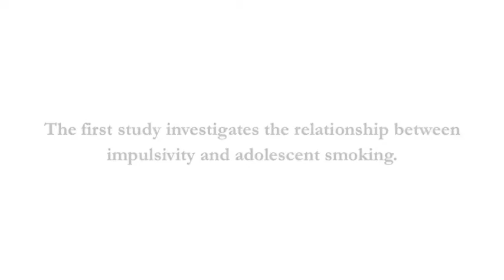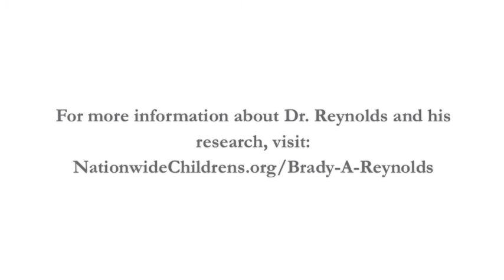Studying Adolescent Smoking Behavior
Among the hillsides of southern Ohio and throughout the Appalachian region, young adults board a mobile behavioral research laboratory to participate in a task designed to measure their impulsivity.  The data they provide will help investigators learn more about behavioral styles of adolescent smokers.

Since 2008, developmental psychologist Brady Reynolds, PhD, and his team from Nationwide Children's Hospital have been on the road to collect data related to adolescent cigarette smoking. Now based out of Wheelersburg, Ohio, they are better able to target one of the largest populations of adolescent smokers, those within the Appalachian region.

"Health disparities are pronounced in the Appalachian region compared to national averages, especially when it comes to the use of tobacco among adolescents," said Dr. Reynolds.

Tobacco use among teenagers is a growing problem.  According to surveillance by the Morbidity and Mortality Weekly Report, approximately 2,000 adolescents initiate smoking daily.  That means that every minute of every day, an adolescent is trying a cigarette for the first time.  And that first time may not be the last.  Studies show that the majority of adolescents who smoke daily continue to smoke into adulthood.

Dr. Reynolds has found that those who choose to smoke may have behavior styles different from those who never use tobacco, specifically related to impulsivity.  Using a computer-based program called the Experimental Discounting Task, Dr. Reynolds can measure an adolescent's preference for delayed or immediate reward.  The task requires participants to choose between moment-in-time situations as opposed to hypothetical situations.

For example, do you want 15 cents now or the possibility of 30 cents later?  Those who choose the smaller, immediate reward more often over the larger delayed option are described as being more impulsive discounters.  Dr. Reynolds's research has shown that smokers tend to discount more by delay and have higher impulsivity scores than non-smokers.

Through a National-Institutes-of-Health-funded study, Dr. Reynolds is examining whether measures of impulsivity can predict who is going to benefit most from quit-smoking programs. Students in several schools throughout the Appalachian region participate in the Not on Tobacco program, the official quit smoking program through the American Lung Association.

Dr. Reynolds gathers measures of impulsivity before the students participate in the 10-week program and follows them for six months after to track whether their ability to quit smoking. "Our goal is to see if we can predict who is going to successfully quit smoking and who is not going to be as successful," said Dr. Reynolds.

In a second National-Institutes-of-Health-funded study, Dr. Reynolds is examining the effectiveness of a web-based treatment program to help adolescents quit smoking.  Participants complete the six-week web-based program from home.  Then Dr. Reynolds's team follows their progress for eight months to determine whether or not their changes in smoking behavior change.

Ultimately, Dr. Reynolds says this research will be used to develop ways to improve quit smoking programs.  He is currently working with the group at West Virginia University that developed the Not on Tobacco program.  "We hope to help them develop a supplement to the program that would address what we're finding as behavioral styles for kids who are having the most trouble quitting smoking," said Dr. Reynolds.   "We're not far from translating our research into clinical practice."